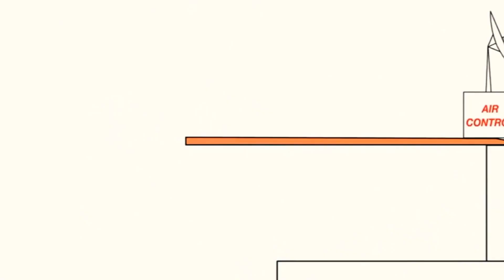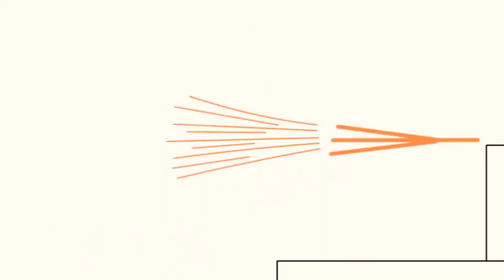6 травня 2021 р.